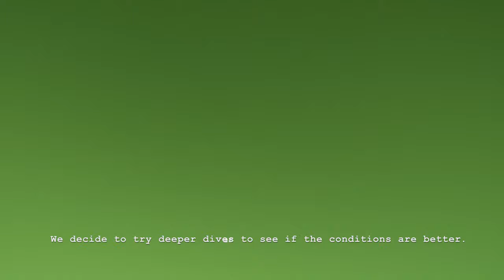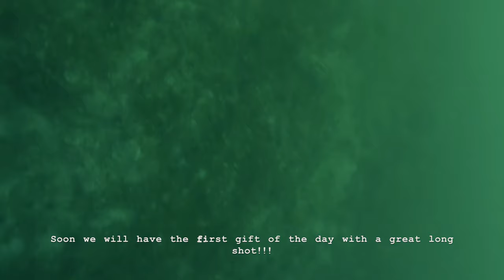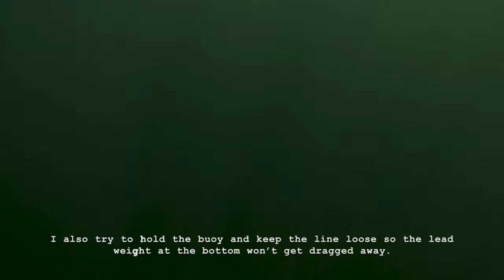{Spearfishing Activities} 🤿 We almost lost a speargun... 😱😱😱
Spearfishing Activities

A day with ups and downs...

AndrianBLUE